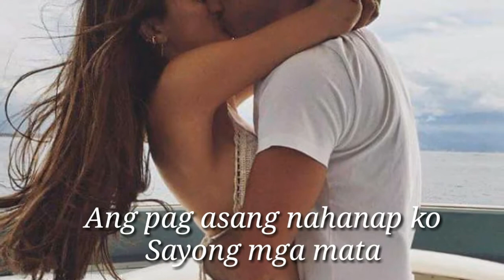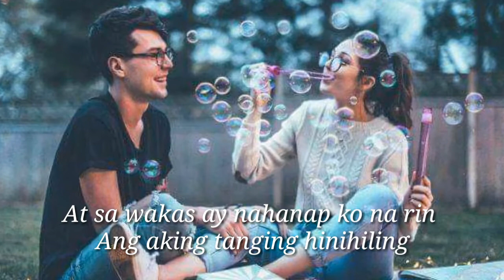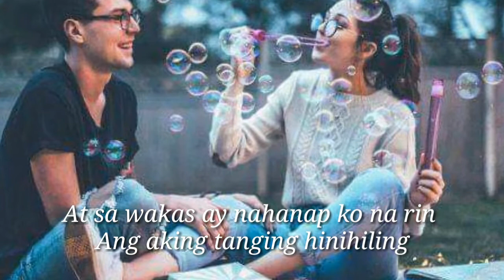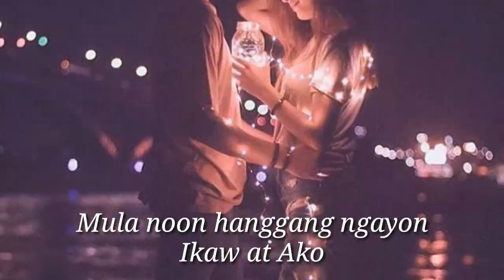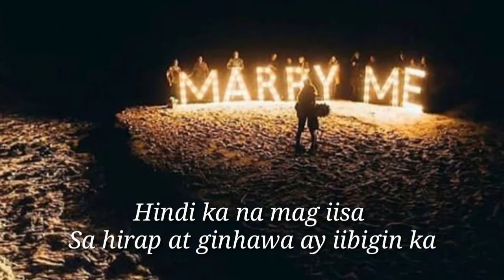Ikaw at Ako by Moira and Jayson with lyrics (Ang Tagpuan)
LYRICS:

Ikaw At Ako by Moira and Jayson

Sabi nila
Balang araw darating
Ang iyong tanging hinihiling
At nung dumating
Ang aking panalangin
Ay hindi na maikubli

Ang pag-asang nahanap ko
Sayong mga mata
At ang takot kong sakali mang
Ika'y mawawala

At ngayon, nandyan ka na
'Di mapaliwanag ang nadarama
Handa ako sa walang hanggan
'Di paaasahin
'Di ka sasaktan
Mula noon
Hanggang ngayon

At sa wakas
Ay nahanap ko na rin
Ang aking tanging hinihiling
Pangako sa'yo
Na ika'y uunahin
At hindi naitatanggi

Ang tadhanang nahanap ko
Sa'yong pagmamahal
Ang dudulot sa pag-ibig
Natin na magtatagal

'Di paaasahin
'Di ka sasaktan
Mula noon (mula noon)
Hanggang ngayon

At ngayon, nandito na
Palaging hahawakan
Iyong mga kamay
'Di ka na mag-iisa
Sa hirap at ginhawa
Ay iibigin ka
Mula noon
Hanggang ngayon
Mula ngayon
Hanggang dulo